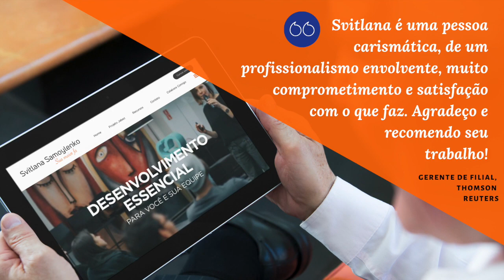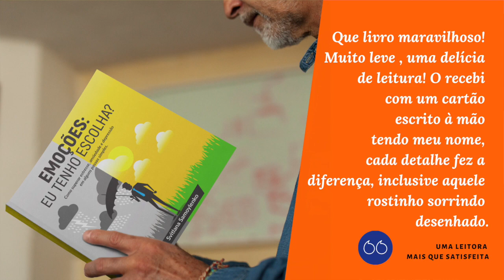Seja muito bem-vindo ao meu canal!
Olá meu nome é Svitlana Samoylenko, sou psicóloga especializada em Terapia Cognitivo-Comportamental com foco em traumas psicológicos.

Mestra em Aprendizado de Adultos. Estou aqui para que você tenha um crescimento emocional e espiritual permanente e sem atalhos.

Nós vamos ser amigos!